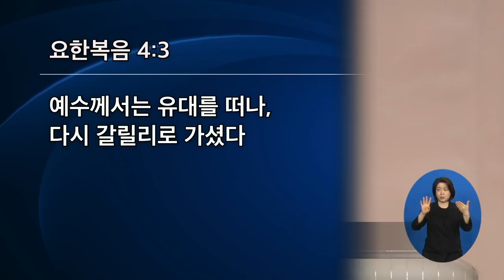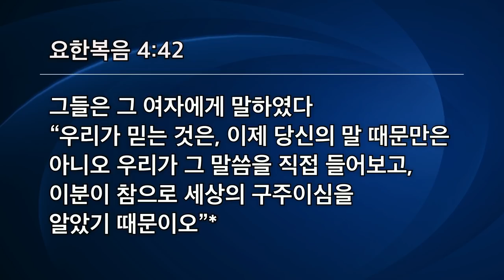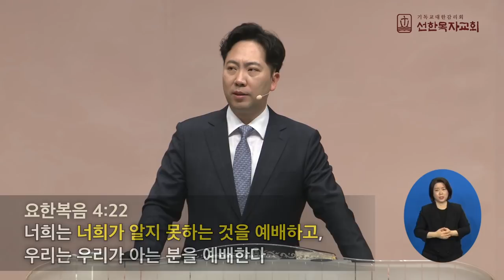[선한목자교회] 주일2부설교 2022년 01월 16일 | 목마르신 예수, 목마른 나를 찾아오시다 - 김다위 목사 [요한복음 4:1-42]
목마르신 예수, 목마른 나를 찾아오시다 - 김다위 목사 [요한복음 4:1-42]